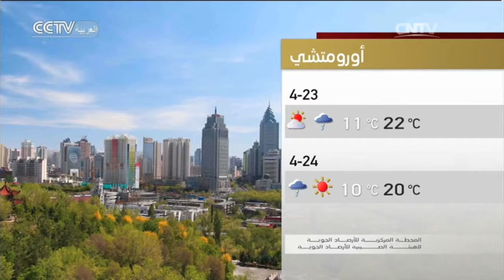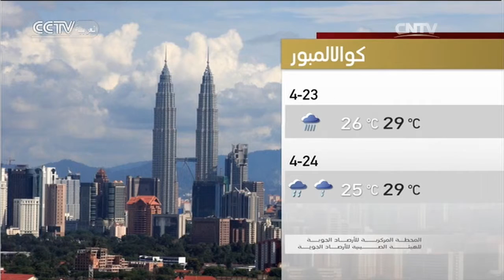النشرة الجوية ليوم 24 ابريل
النشرة الجوية